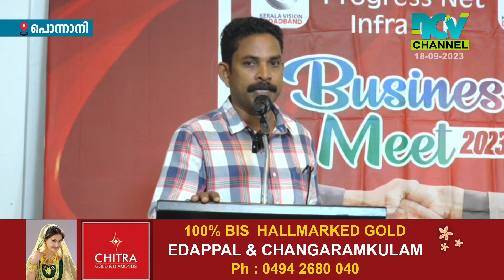പൊന്നാനി പ്രോഗ്രസ് നെറ്റ് ഇന്‍ഫ്രാ എല്‍എല്‍പിയുടെ ബിസിനസ് മീറ്റ് നടന്നു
പൊന്നാനി പ്രോഗ്രസ് നെറ്റ് ഇന്‍ഫ്രാ എല്‍എല്‍പിയുടെ ബിസിനസ് മീറ്റ് എന്‍സിവി സറ്റുഡിയോ ഹാളില്‍ വെച്ച് നടന്നു. ബിസ്‌നസ്സ് മീറ്റ് കേരളാവിഷന്‍് എംഡി രാജ്‌മോഹന്‍ ഉദ്ഘാടനം ചെയ്തു